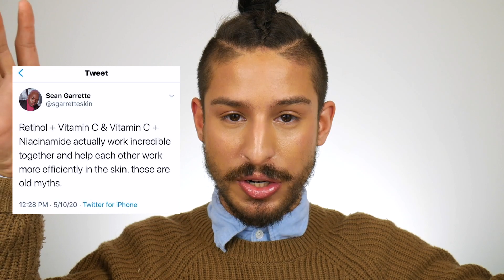Skincare Actives: What Are Gold Standard Active Ingredients + What Do They Do | Simplified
You've heard about ActiveIngredients in your cosmetics, and you know that certain ingredients can give you specific results, but WHO are these SkincareActives and WHAT to do they do? In today's Simplified video, I'm breaking down the GOLDSTANDARDACTIVES, or the creme of the crop in terms of skincare ingredients. They're researched, studied, and PROVEN to be the baddest in the game. I'm talking Retinols, Niacinamide, Azelaic Acid, and MORE. Plus I discuss layering actives, combing them, and how to use in your routine. So stick around to find out! xoxo, Ramon

Twitter+IG: @glowbyramon